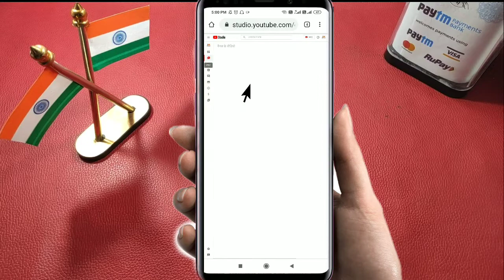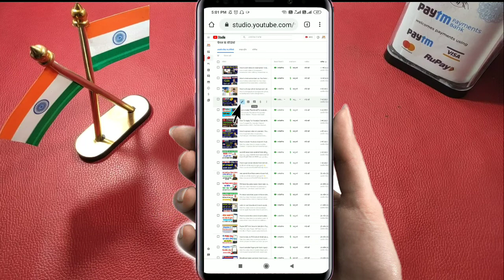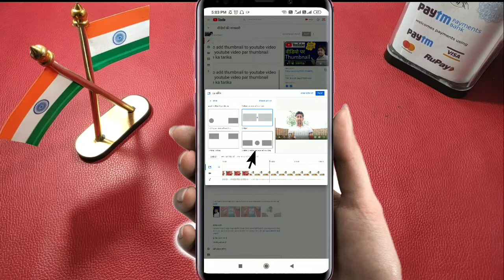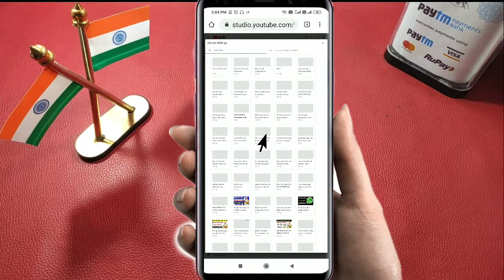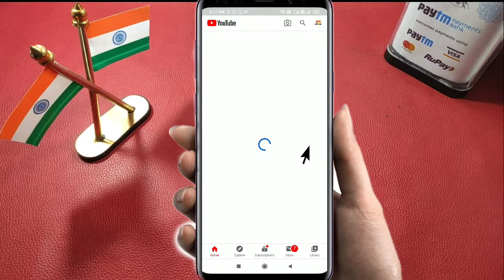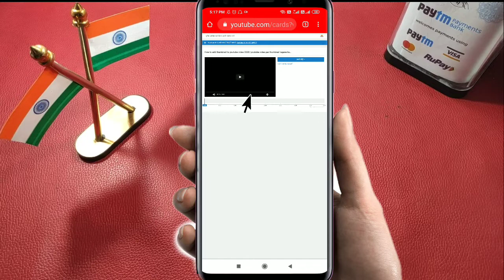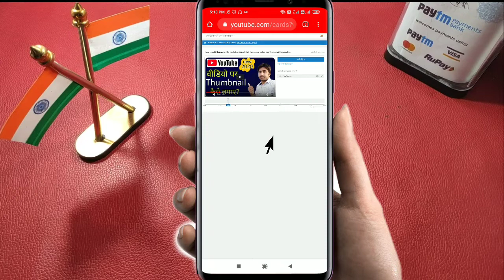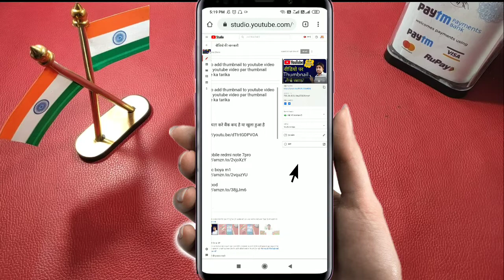end screen kaise lagaye | how to use end screen on youtube | How to add last video on youtube video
घर बैठे पता करे बैंक बन्द है या खुला हुआ है

My mobile redmi note 7pro

My tripod